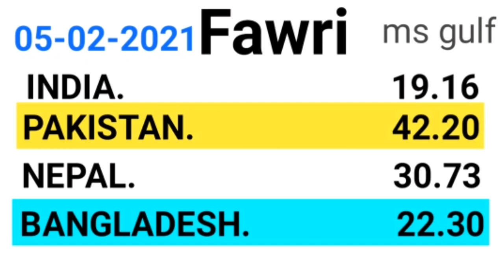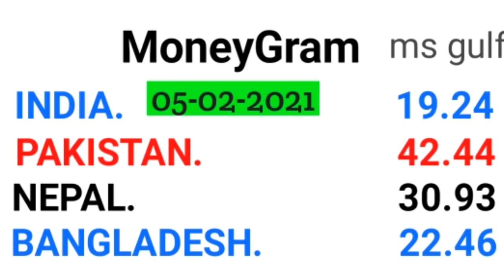TODAY SAUDI RIYAL RATE IN INDIA PAKISTAN |BANGLADESH NEPAL PAKISTAN/ TODAY RIYAL RATE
Riyal rate 05 febraury  2021

money transfer
exchange rate

al jazeera bank fawri exchange rate
today riyal rate in saudi arabia pakiatan

today enjaz bank currency
today currency enjaz bank
al rajhi bank rate
western union
today western union
western union enjaz
aaj ka riyal rate kiya hai